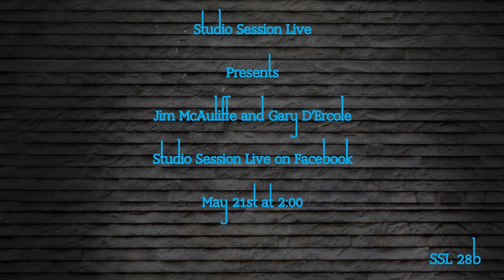Laura Lee by Echo Bridge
Laura Lee by Echo Bridge (Jim McAuliffe and Gary D'Ercole) written by Jim McAuliffe